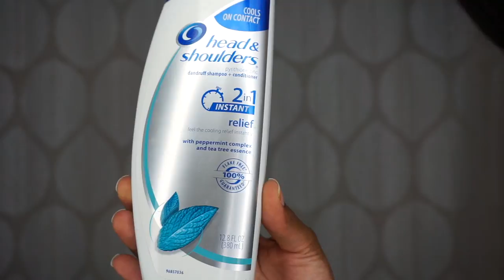Keeping Dry Scalp Away for 3 Weeks With Straightened Hair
Hey Loves! I know this video sounds sponsored but I promise it's not! LOL I've used this Head & Shoulders shampoo a few times before but never with plans to straighten my hair. I can safely say I've found my Holy Grail products when I feel the urge to wear my hair straight. I love when I can find a quality product that doesn't cost much at all.

P R O D U C T  I N F O:

Head & Shoulders Instant Relief Anti-Dandruff 2-in-1 Shampoo & Conditioner, Peppermint Tea Tree

Mielle Organics Mint Almond Oil

Thermal Wonder Cream Cleansing Shampoo

Filming Equipment:

Sony a5100 Camera:

Ring Light:

Ring Light Stand:

Camera: Sony A5100
Microphone: Blue Mic-Snowball
Editing: Final Cut Pro X